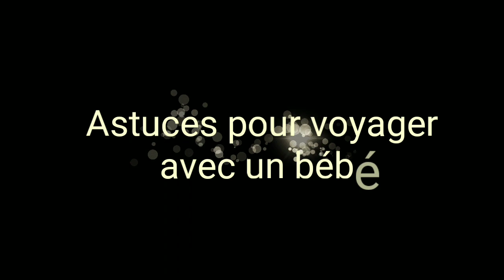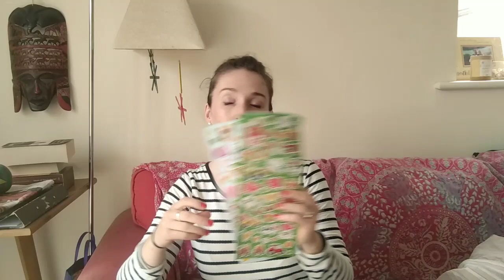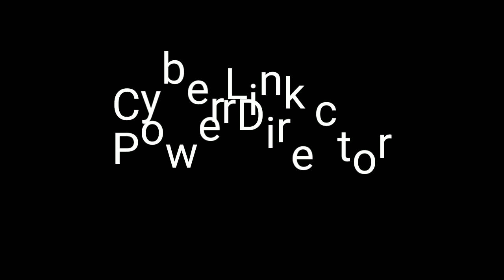Astuces pour voyager avec un bébé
Je vous donne dans cette vidéo mes astuces pour voyager sereinement avec un bébé ou un jeune enfant.

Bon voyage ♥